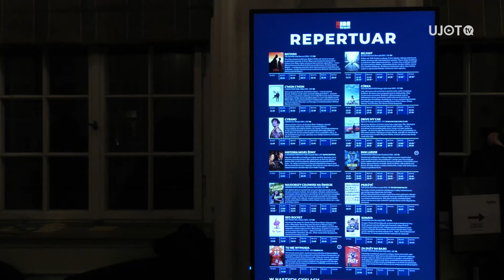Nocnik: "Najgorszy człowiek na świecie"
Czy „Najgorszy człowiek na świecie” to najlepszy film świata❓ Koniecznie sprawdźcie naszą relację z pokazu tego filmu z Kina Pod Baranami, żeby poznać odpowiedź na to pytanie! Sprawdźcie aby być na bieżąco z repertuarem 🎬